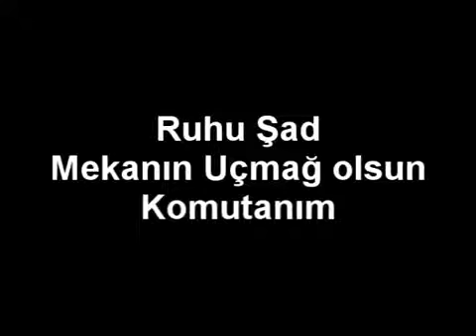Esat Oktay YILDIRAN !